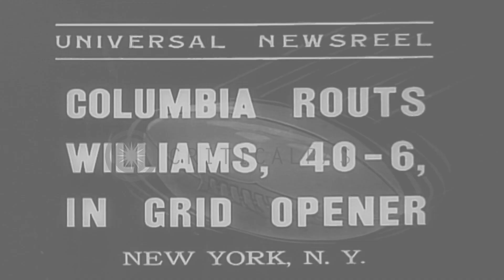The Columbia Lions defeat Williams in a football match held in New York, United S...HD Stock Footage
The Columbia Lions defeat Williams in a football match held in New York, United States.

Football match being played between Columbia Lions and Williams in New York. Large crowd gathers in a stadium to watch the match. Match in progress. Columbia Lions defeat the Williams 40-6. Location: New York United States. Date: October 4, 1937.

57,000+ broadcast-quality historic clips for immediate download.